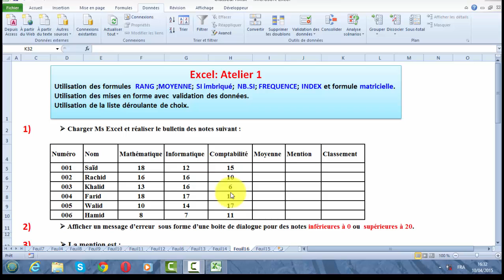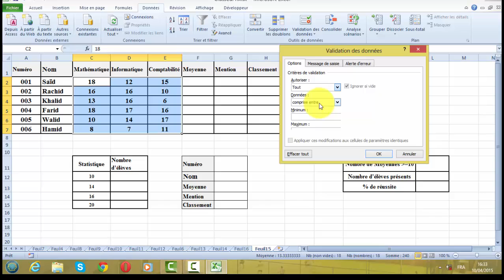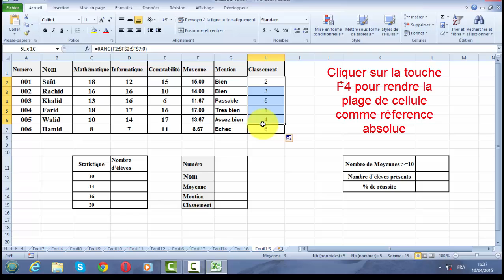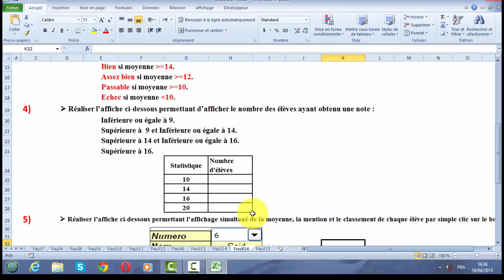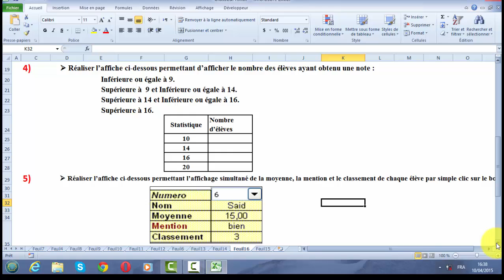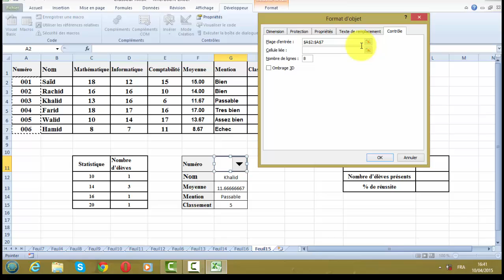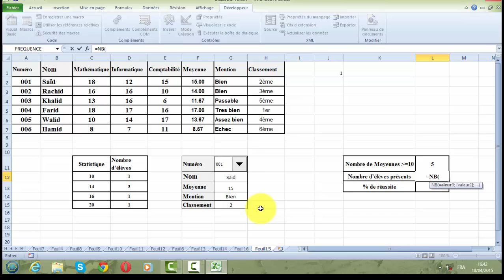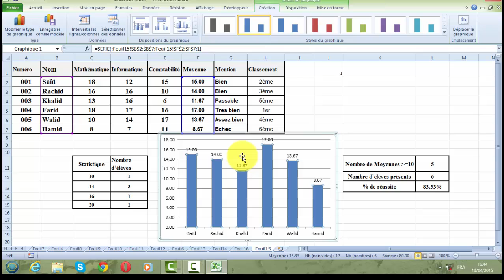Excel : Atelier 1 : formules RANG ;MOYENNE; SI imbriqué; NB.SI; FREQUENCE; INDEX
Excel : Atelier 1
Utilisation des formules  RANG ;MOYENNE; SI imbriqué; NB.SI; FREQUENCE; INDEX .